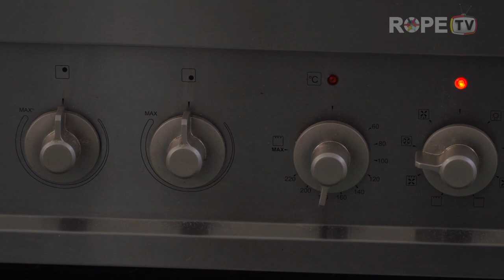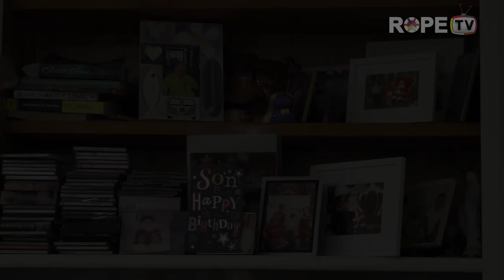April 2022 | ROPE TV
In this episode our special guest in this episode is Federal Member for Petrie Luke Howarth, we  visit the Rope kitchen where participants are baking cookies that are sold at Industry & Co Cafe and we take a deeper dive into Rope's 'In Home Care Support' program.

ROPE TV is a monthly show hosted by ROPE participants and features community stories, interviews, news and updates. The show is released on the first Monday of each month and is filmed and produced by video production company Trending Media Australia.

ROPE is a non-profit organisation providing support services to people living with intellectual disabilities in the Brisbane and Moreton Bay region of Queensland.
Based on the Redcliffe Peninsula, ROPE provides opportunities and choices for people living with an intellectual disability to reach their full potential
We empower personal development through the provision of information, education and life skills training.
Our in centre and  community-based programs educate and encourage participants to develop life skills including; computer skills, social and interpersonal skills, travel and independent living skills.